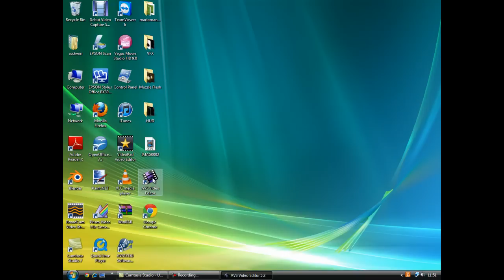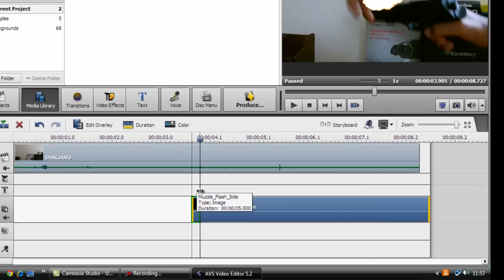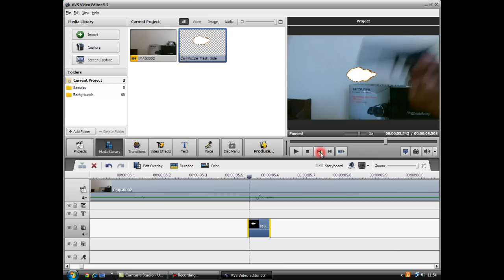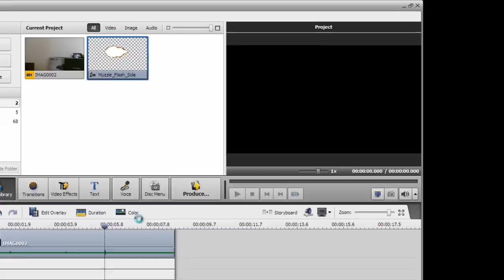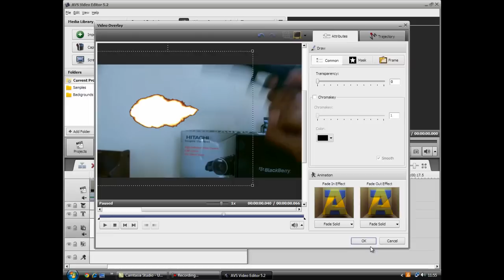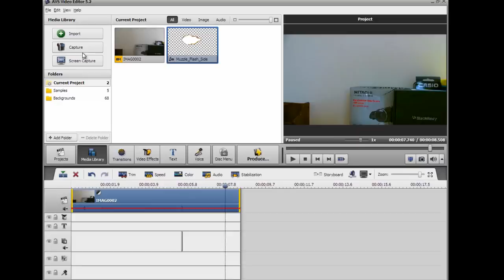How To: Muzzle Flash In AVS Video Editor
On this video i am going to show you on how to do muzzle flash in AVS video editor.

Download and Extract Them